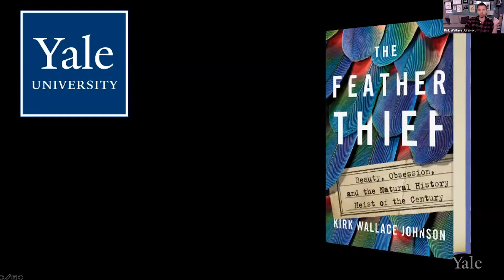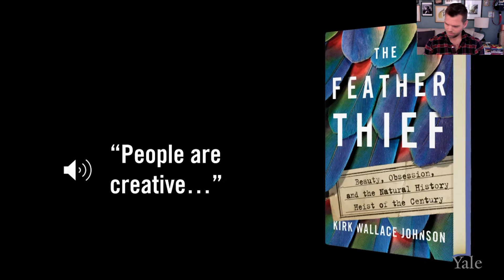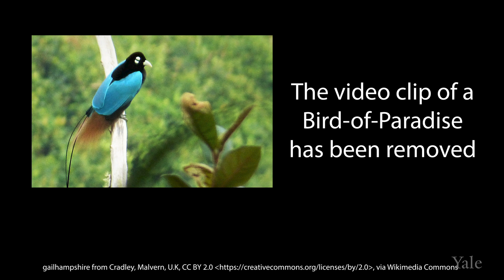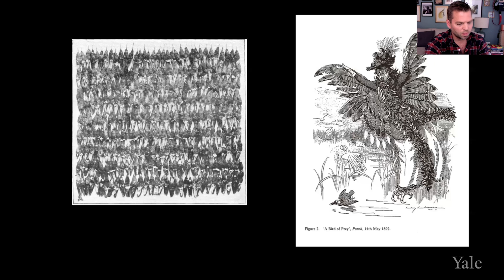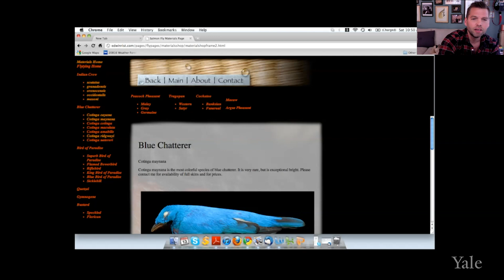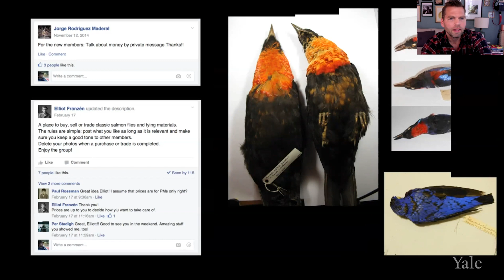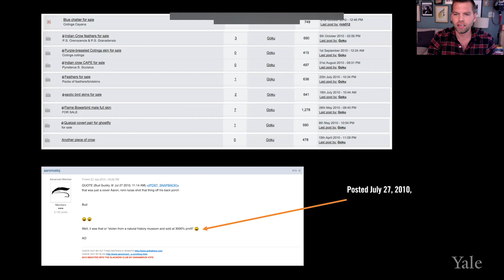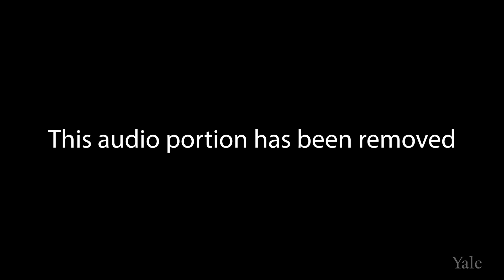The Feather Thief: Beauty, Obsession, and the Natural History Heist of the Century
In June 2009, a young American scaled the walls of the British Museum of Natural History, broke out a window, climbed inside, and stole a million dollars’ worth of dead birds - scientific specimens preserved over the centuries by a chain of curators who recognized that these birds held answers to questions that scientists hadn’t even considered.  He stripped them of their tags (bearing information crucial to research), and then hacked them to bits with a scalpel, filling Ziploc bags with thousands of iridescent, glimmering feathers, which he sold for hundreds of thousands of dollars to the community of Victorian salmon fly-tiers.  In 'The Feather Thief,' Kirk Wallace Johnson descends into this ‘feather underground,’ tracking down the missing birds across the world in a madcap quest for some kind of justice.